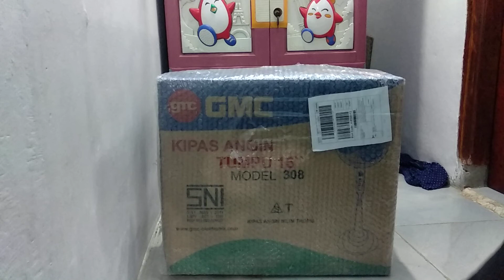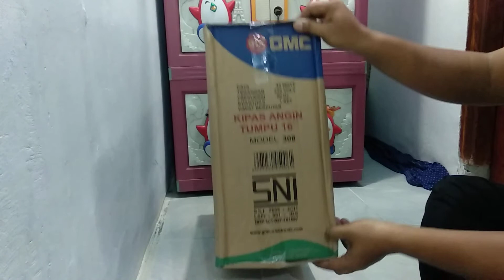Unboxing Kipas angin GMC berdiri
Kipas angin gmc 16 " berdiri dengan harga yg terbilang murah dan kualitas yg bagus beli di toko online lazada